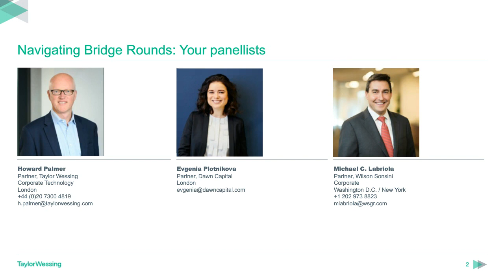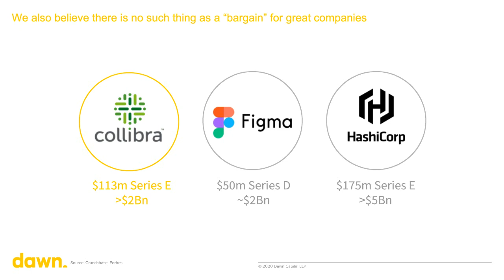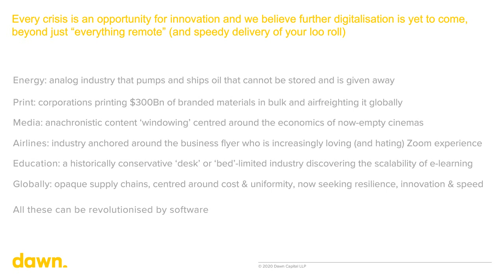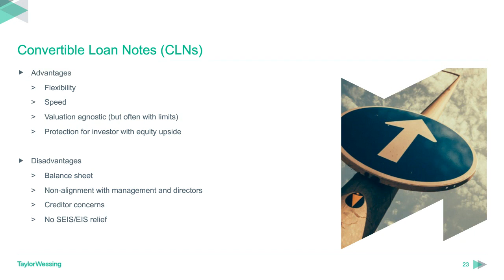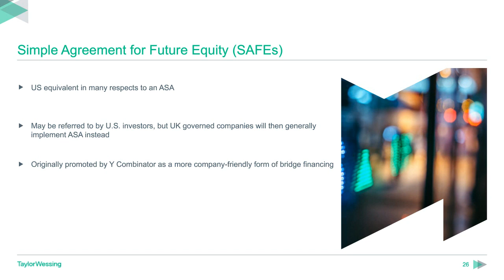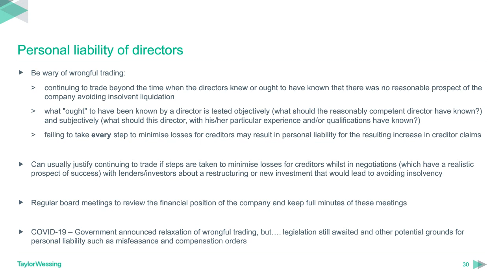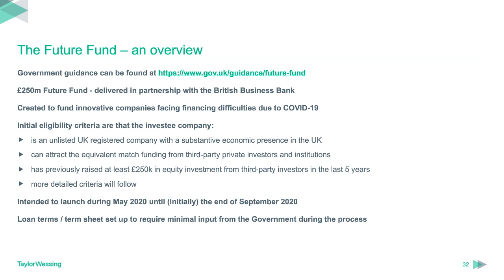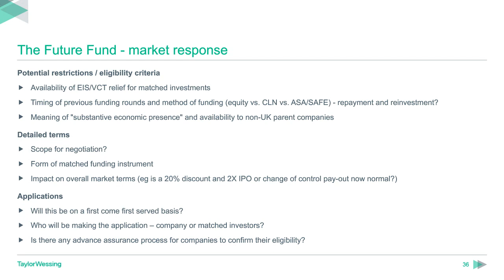Navigating bridge rounds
Join corporate partner Howard Palmer, alongside Evgenia Plotnikova, partner at Dawn Capital, and Mike Labriola, partner at Wilson Sonsini as we explore bridge round financings at a time when valuations are volatile.

00:00 – Introduction
01:20 – Market perspective (Evgenia Plotnikova, Dawn Capital)
19:23 – Bridge Financings – US market trend (Mike Labriola, Wilson Sonsini)
26:42 – Bridge Rounds – types of funding
29:26 – Convertible Loan Notes (CLNs)
39:20 – Advance Subscription Agreements (ASAs)
(Howard Palmer, Taylor Wessing)
40:37 – Simple Agreement for Future Equity (SAFEs) (Mike Labriola, Wilson Sonsini)
43:58 – Corporate and other approvals
46:27 – Directors' duties
50:48 – Personal liability of directors
54:22 – History repeats itself (Mike Labriola, Wilson Sonsini)
1:00:13 – The Future Fund – an overview
1:03:07 – The Future Fund – headline terms
1:04:37 – The Future Fund – conversion
1:07:47 – The Future Fund – repayment and other rights
1:10:04 – The Future Fund – market response